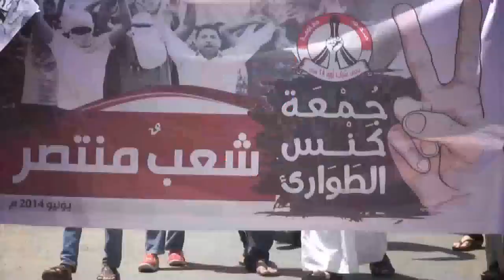مسيرة جمعة كنس الطوارئ - سند 6/6/2014 Bahrain